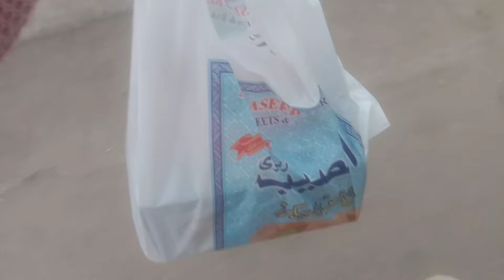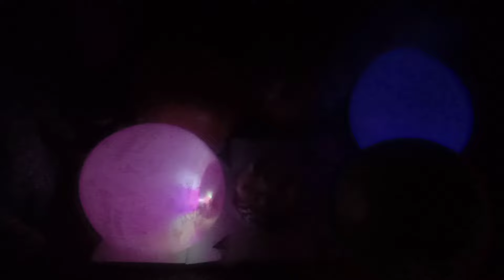aanosh ki birthday happy birthday to you